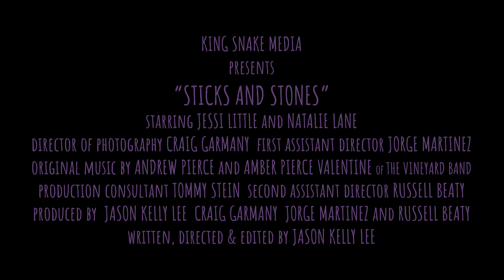STICKS AND STONES (2022) Teaser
The teaser trailer for the family-friendly short film about a day in the life of a Southern mother and daughter, set in the not-too-distant past.
Written & directed by Jason Kelly Lee
Cinematography by Craig Garmany